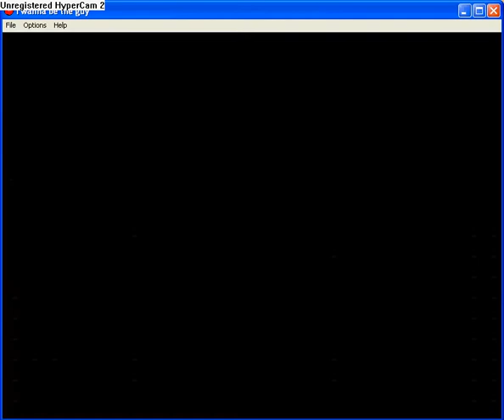I Wanna Be The Guy (Hard Mode) Part 3 (Mike Tyson Down)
This is a full playthrough of "I Wanna Be The Guy" a free 8-bit game, that is terrorizingly hard, and is probably one of the hardest platform games, at least that I've played. This will be a full playthrough on hard mode without editing (Unless the game crashes of course, it does that sometimes) except I will only show the win attempt on the final boss) I will die many times, as it's a hard game, but I will do my best :). This is not my first playthrough although it has been a while since I've played this game.

I beat Mike Tyson in this part (Finally) and progress much into the next area.

You'll get to see all of my videos firsthand, and I'd appreciate it as well :D